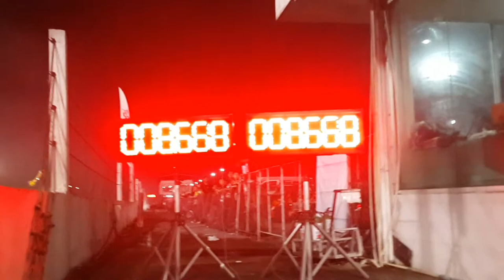โบสามพันปาก 46 a11.483 & b10.829 sec. Isuzu racespirit 2018 สนาม 2